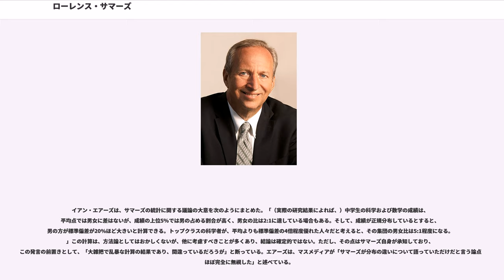ローレンス・サマーズ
ローレンス・ヘンリー・サマーズ（、1954年11月30日 - ）はアメリカ合衆国の経済学者、政治家。

クリントン政権後半期に第71代アメリカ合衆国財務長官（在任：1999年 - 2001年）を務めた。

財務長官退任後はハーバード大学学長を務めていたが、2005年に女性が統計的にみて数学と科学の最高レベルでの研究に適していないとした発言が引き起こした論争によって、学長を辞任した。

2009年、オバマ政権の国家経済会議(NEC)委員長に就任（2010年末に辞任）。

研究者としてのサマーズは、経済学の多くの分野でめざましい業績を上げた。

2013年にはベン・バーナンキの後任となるFRB議長候補に名前が挙がり有力視されたが、民主党内にも反対が根強く9月15日に自ら選考の辞退をオバマに申し入れた。

。たとえば、財務次官・副長官時代には、1994年のメキシコ通貨危機、1997年のタイから始まった金融危機に際して、国際通貨基金と密接な連携をとり事態を収拾し、アメリカ合衆国議会で事態収拾に向けて数多くの答弁に立ったが、

2005年1月に全米経済研究所の後援によって開かれた会議に、ハーバードの学長としてではなく、経済学者として招待された。そこで、サマーズは、科学と工学分野の高位レベルの研究者（アメリカの上位25大学の研究者のような、国民の5000人から1万人中の上位1人というレベル）に男性が多いことへの説明として、次の三つの仮説を提示した。

サマーズによれば、この順に相対的な重要度が高い。サマーズは「規範を述べているのではなく、完全に説明的に話して」おり、「挑発を目的としていた」と述べた。女性差別であるという告発を引き起こしたのは、二つ目の仮説であった。また、サマーズは、自閉症についての議論を例に取って、親の養育のような社会化に責任を負わせることには慎重になるべきだと述べた。「化学を専攻する女子や生物学を専攻する女子がいなかったとき、親の養育を非難することは簡単だった」「私が生得的な違いに言及したことは確かだ。...私は社会化の結果だと考えるときに慎重にならないといけないと言った。我々はそう[社会化の結果であると]信じることを好むが、よく調査される必要がある」

MITの生物学者ナンシー・ホプキンスは、会議中に退席し（後に発言を聞いて気分が悪くなったと述べた）、この発言を公表した。聴衆の何人かは、サマーズがいくつかの分野で女性は男性と同じ"生得的な能力"あるいは"天賦の才"を持たないと言った、と述べた。

サマーズは、職員よりも学生から支持を得た。決議前の2月に行われたハーバード・クリムゾン紙の調査では、サマーズの辞任を19%の学生が支持したのに対し、57%の学生が辞任に反対した（回答者424名:男性56% 女性44%）。

2005年7月に、ただ一人のアフリカ系アメリカ人理事であったコンラッド・ハーパーが、女性に対する発言とサマーズが昇給したことの両方に怒ってハーバード・コーポレーションの理事を辞任した。「私はあなたの昇給を支持できなかったし、[今も]支持していない...私はハーバードのためにあなたの辞任が必要だと考えている。」カリフォルニア大学サンタクルズ校のデニス・デントンは「すでに我々に論破されたことを話し続けた」と言って批判した。ナンシー・ホプキンスは、男性と女性の間にまったく差がないとは主張しないが、社会的要因が女性のパフォーマンスに影響を及ぼす膨大な証拠があると主張した。

ボストン・グローブ紙によれば、サマーズが学長に就任してから、女性の終身在職権付きの求人が大きく減少した。サマーズは、その問題に取り組むと述べたが、何人かの教授は、サマーズの姿勢を疑った。

一方で、会議の主催者であるハーバード大学の経済学者リチャード・フリーマンは、サマーズの批判者を知的な議論と感情を戦わせる活動家と呼んだ。

心理学者スティーブン・ピンカーは、サマーズの発言を擁護した。サマーズの見解が「正統な学問の境界内にふくまれるか」を尋ねられたとき、ピンカーは、次のように答えた。「いくらかの厳格さが保たれているかぎり、すべてが学問の範囲内にあるべきではないだろか。それが大学とイスラム神学校の違いだ。...仮説が真剣に受け止められるだけの十...